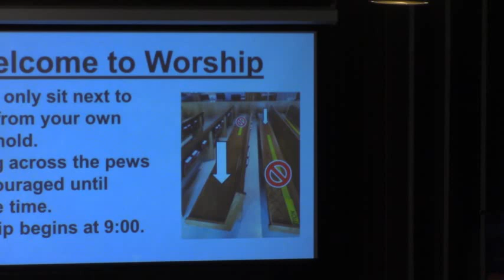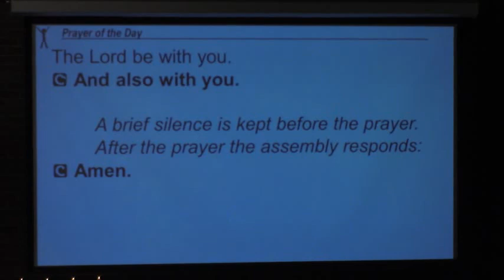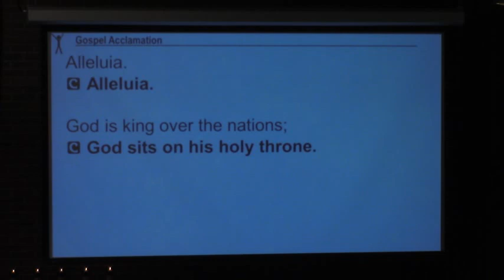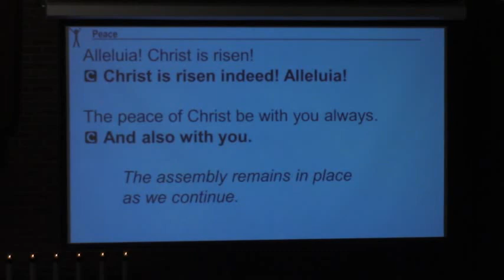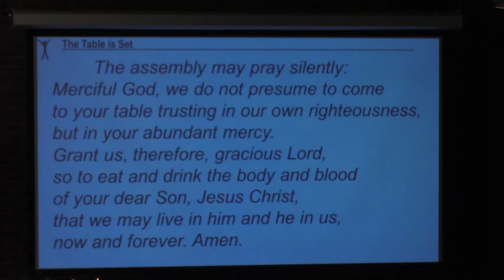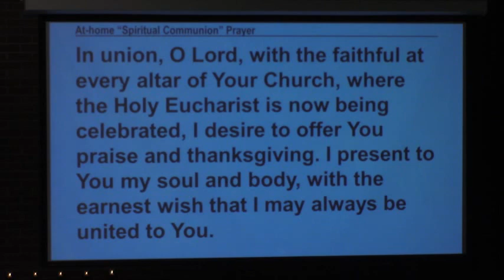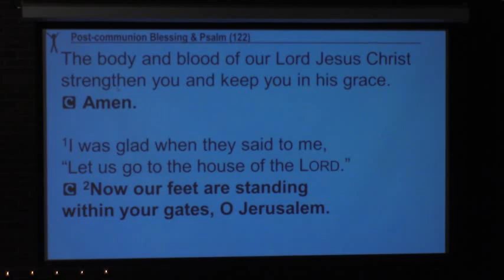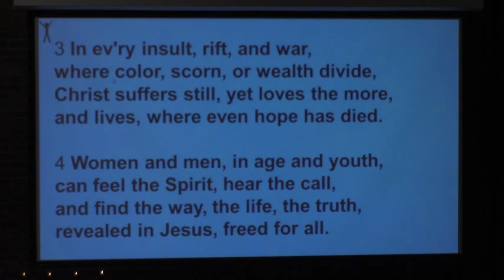Seventh Sunday of Easter, May 16, 2021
Worship service from Saint John Lutheran Church, Janesville, Wisconsin.